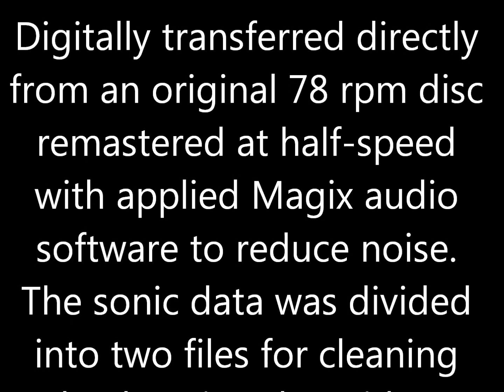Kreisler: 1944 "Caprice Viennois" V-Disc VIVID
Fritz Kreisler plays his composition "Caprice Viennois"
Orchestra conducted by Donald Vorhees

Digitally transferred directly from an original 78 rpm disc
remastered at half-speed with applied Magix audio
software to reduce noise. The sonic data was divided
into two files for cleaning and enhancing the mid-tones
and bass. No added reverb or artificial ambiance was used.